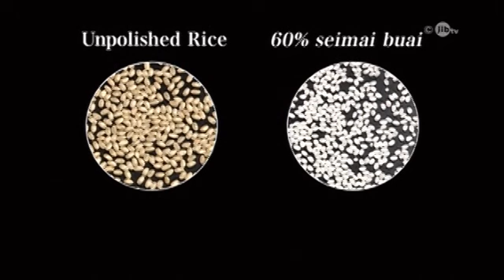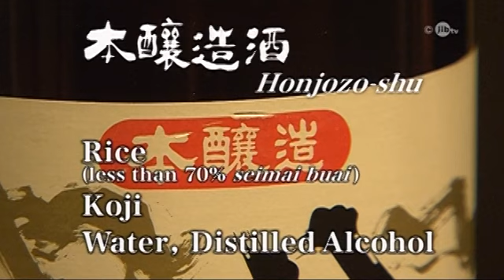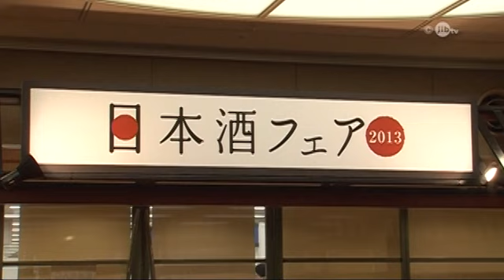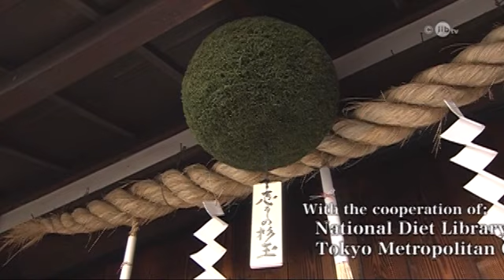The Heart of Japanese Sake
Take a tour of Japan to learn about sake with guide Maxwell Powers. He visits Tokyo and the sake-rich prefecture of Hiroshima to experience the different critical elements of understanding sake. The video explores the main types of sake and explains the four distinct flavor categories of sake. A close look at sake production methods, material culture, and traditional practices highlights the technical and spiritual importance of sake in Japan.

▼ Recommended Videos

▼ Useful Resources

・Basic Guide: Sake in Japanese Tradition and Culture

▼ JSS Official English Links

▼ Other Links